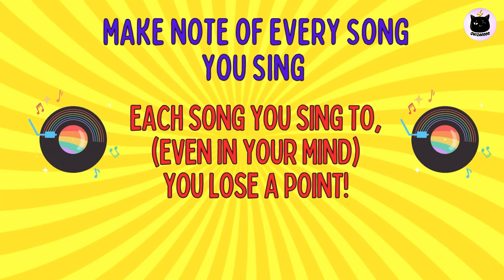You Sing you Lose ❌🎤 Taylor Swift Songs! Can You Resist Singing? True Swifties Won't Win!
It's time for You Sing you Lose ❌🎤 Biggest Taylor Swift Songs! Can You Resist Singing? True Swifties Won't Win!

If you're a Swiftie, or even if you're not, you will find this challenge tough because let's face it, we all love a bit of Taylor swift in our lives! In our try not to sing quiz, you'll be given 20 massive Taylor Swift songs, and your task is to NOT sing to any of those songs, not even one word! You cannot Lip sync, move your mouth or even sing in your mind! If you do, you have to deduct a point from your score. Each song you sing to in any way, you will lose a point! Ket's see how many points you can get out of 20!

Not only have we got the biggest singles for you, inlcuding the likes of Style, Karma, Look What You Made Me Do, Love Story, Blank Space and Bad Blood, there's also some other classics like Mirror Ball and 22.  Can you beat this Swiftie Song Challenge? Let's go!

If you enjoy the Quizarooo channel and our content, be sure to like, subscribe and hit the notification bell and you'll then be alerted as soon as our new videos are posted! We would love to hear all of your comments too!